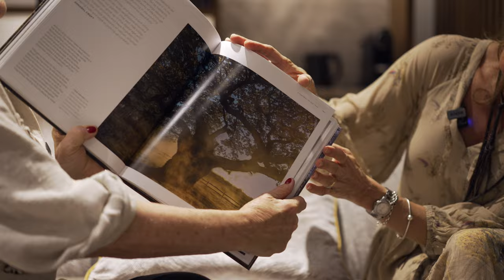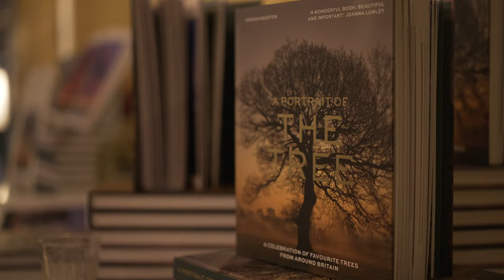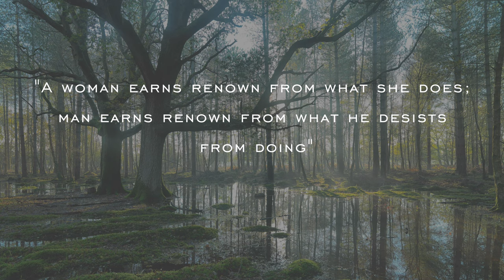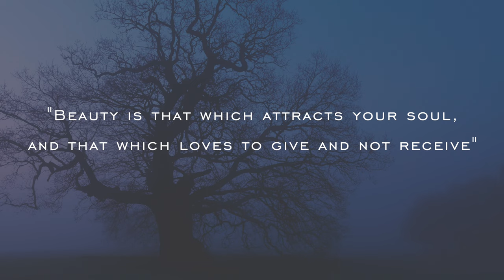Globetrotting With Gillespie Ft. Annabel Croft S1E28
Dana Gillespie talks to television presenter and tennis star Annabel Croft about trees and how to keep fit and happy.

From Wikipedia:

Annabel Nicola Croft (born 12 July 1966) is a former professional British female tennis player and current radio and television presenter. As a tennis player she won the WTA Tour event Virginia Slims of San Diego and represented Great Britain in the Fed Cup and the Wightman Cup.

After retiring from tennis, she turned to television presenting, with such shows as Treasure Hunt and Interceptor. In 2005, she appeared in the ITV programme Celebrity Wrestling and went on to win it.

Most recently she has been a presenter for Eurosport, Sky Sports and the BBC.